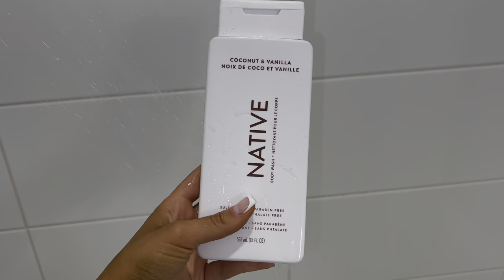VLOG - full GRWM, fresh nails & pedicure, fresh tan, outfit, hair, new makeup & more 🤍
MERIT BEAUTY:
Bronze balm: Seine
Shade Slick: Au Naturel

Shesaidyes Jewelry!

Shesaidyes Jewelry!

Fullshine Hair:

I absolutely recommend checking out Ana Luisa 🤍

ShopJeulia Jewelry!

LEAFINITY:
Perfect Facial Cleansing Oil

Song: Luke Bergs & Agus Alvarez - Coral

Song: Giant Cactus - Let You Go